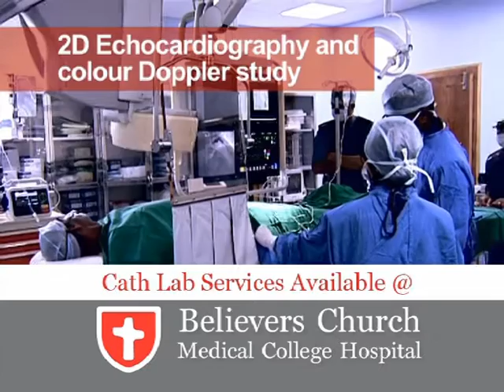State-of-the-art Cath Lab at Believers Church Medical College, Thiruvalla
Cath lab at Believers Church has the facilities and equipments to ensure right diagnosis on time.